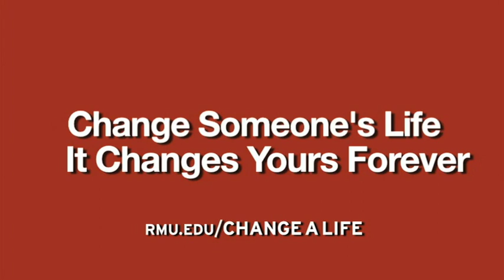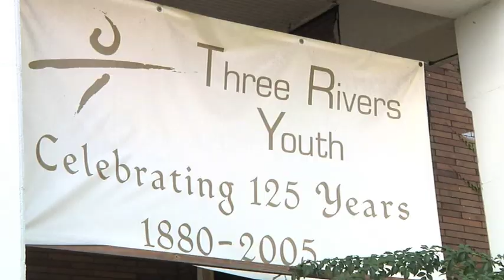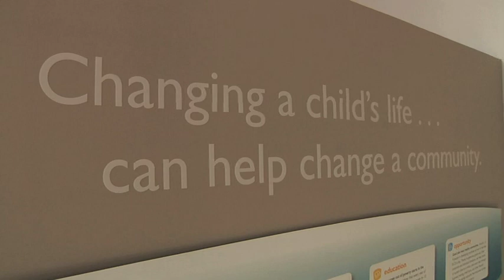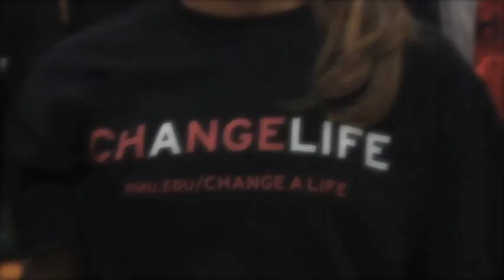Service Day at RMU